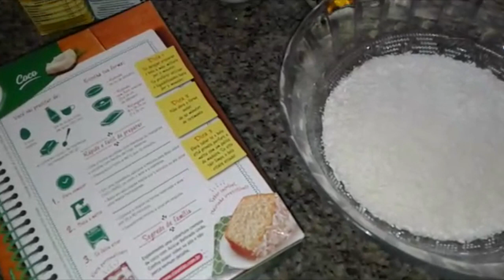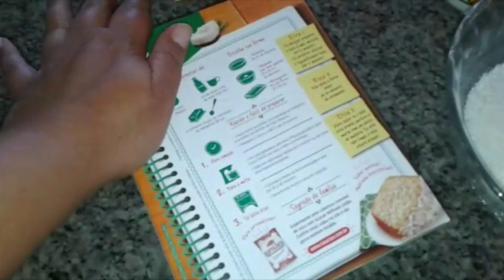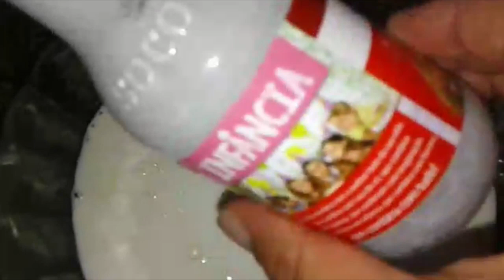Bolo gelado de coco -Canal Caseiro Cozinha da Paula